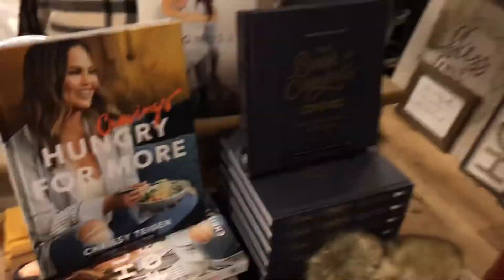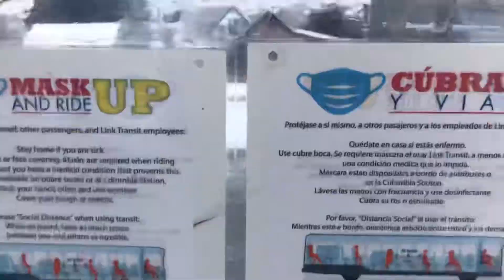Akhirnya ke Leavenworth last part☃️| hp mati karna terlalu dingin, christmas break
Hi semuanya!! di video Christmas vlog sa bagi jadi tiga bagian biar durasi tidak terlalu panjang. video ini tentang tong pu perjalanan dari des moines ke Wenatchee, Chelan, dan Leavenworth saat liburan natal. Di bagian terakhir ini tentang perjalanan ke Leavenworth and juga balik ke rumah. semoga kam suka deng vlog ini dan selamat natal dan juga tahan baru.
- English Translation
( Hi there!! in my Christmas vlog I separate videos into three part because I don't want it to be long. the videos is about our trip from Des Moines to Wenatchee, Chelan, and Leavenworth  during Christmas break. In last part, this video about trip to Leavenworth and back to home. I hope you guys enjoy the vlogs and merry christmas and happy new years. )